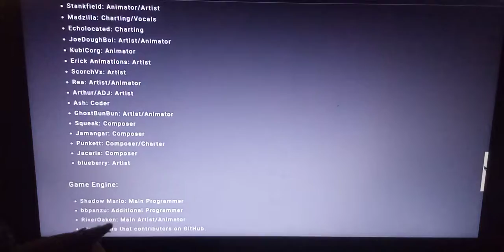fnf sunky vs sonic exe - hungry (3 misses)